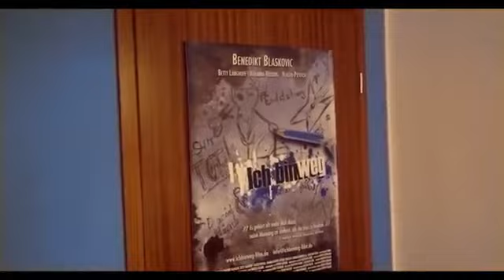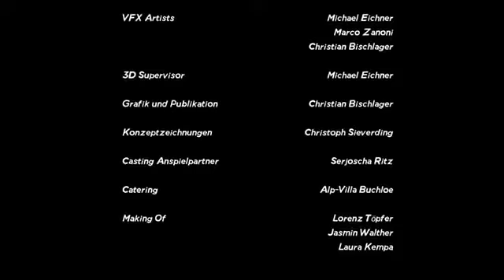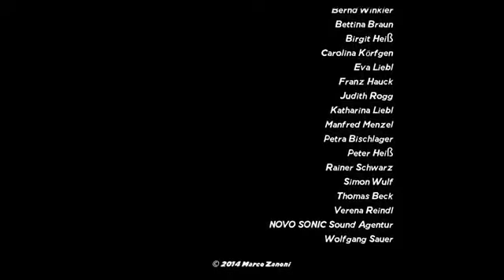Short LGBT MOVIE with English Sub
All video clips and photos are the property of the owner/s.